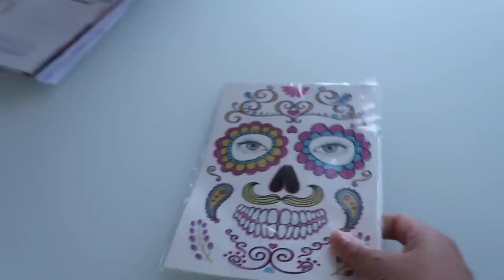PRIMEIRO BANHO NO BALDE NOVO: NÃO FOI COMO PLANEJEI | RÊ ANDRADE